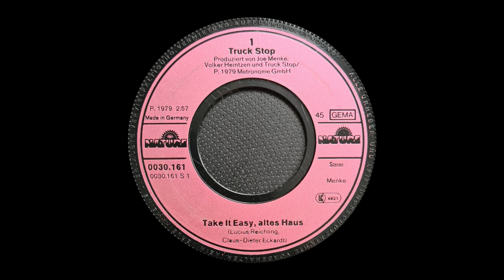Truck Stop Take it easy altes Haus